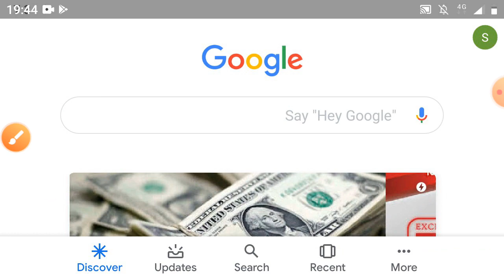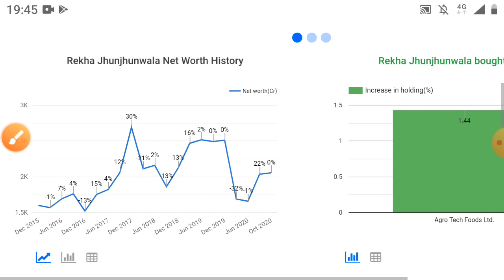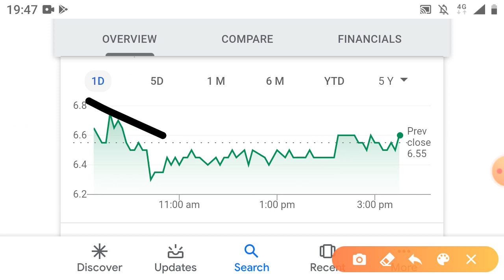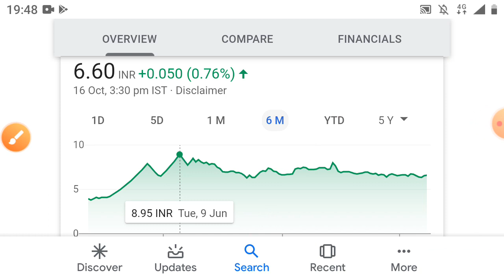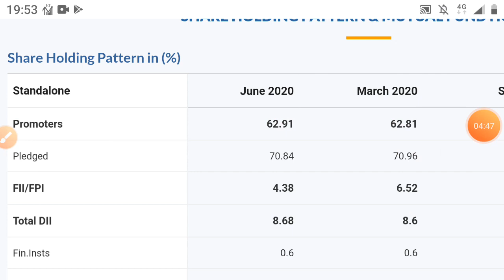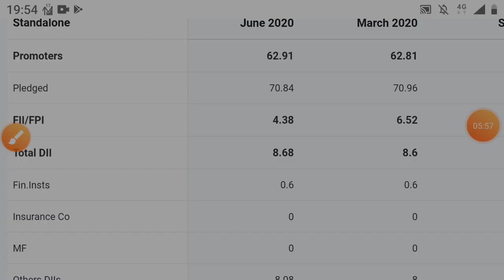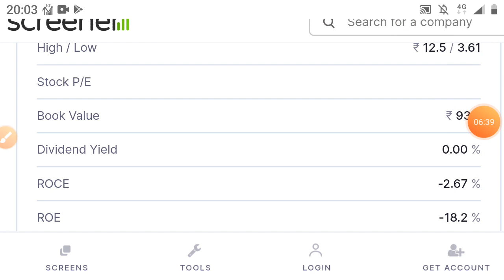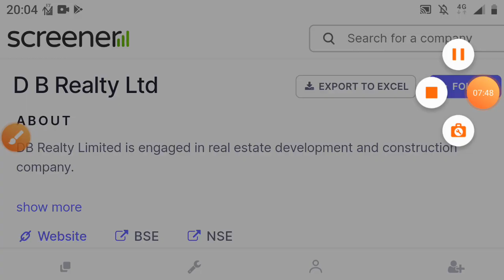राकेश झुनझुनवाला ₹6 के शेयर में खरीदा5,000,000 करोड़ों के मालिक Penny stock भंडार